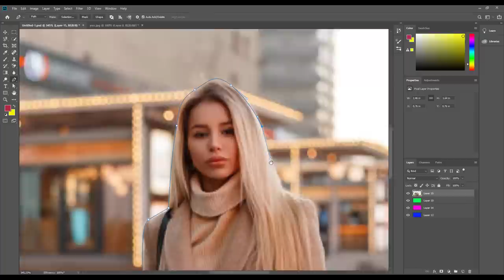✅✅Trending HDR video | A Screen Of Pure Pink sdc editing cc | Background | Bp368 Backdrop